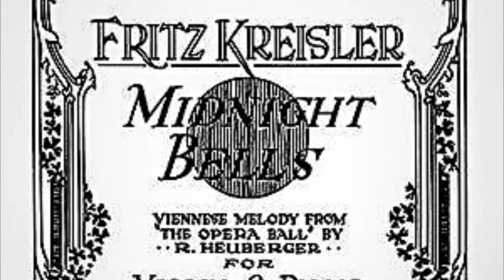Yi-Wen plays Richard Heuberger: Midnight Bells from Der Opernball (arr. Fritz Kreisler).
Yi-Wen Jiang, Violin

🎻: Vittorio Villa, Cremona 2015